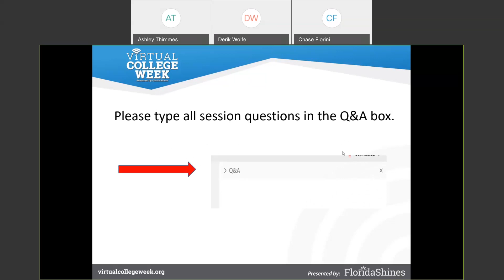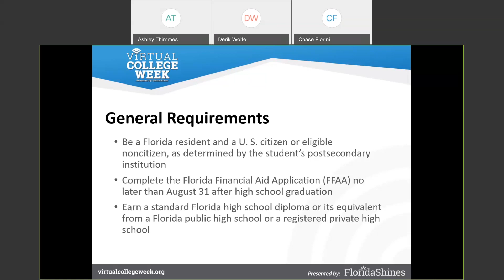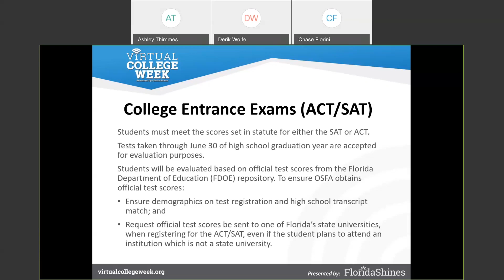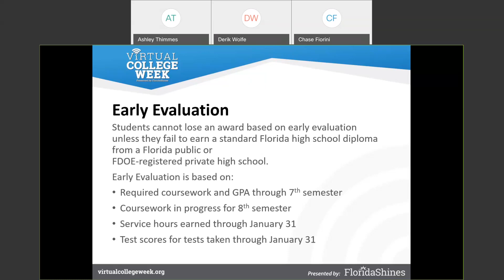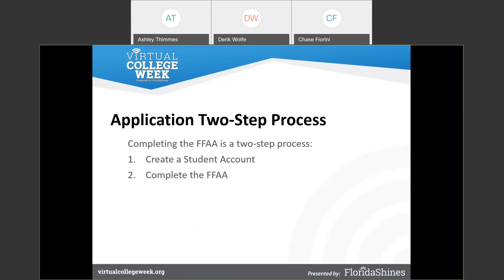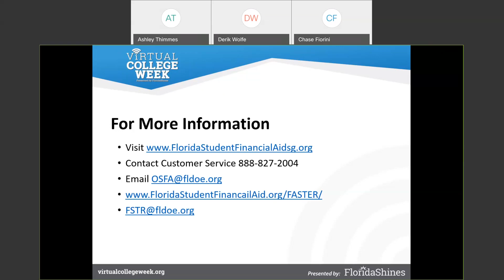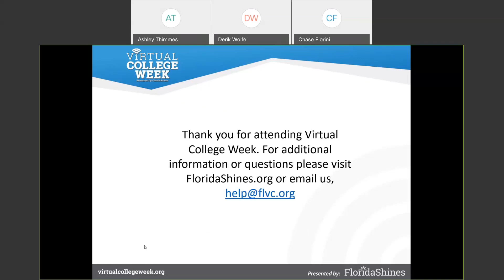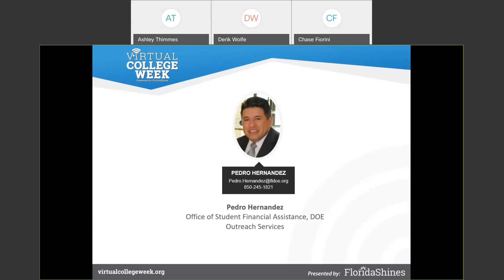Virtual College Week: Earn a Sunshine State Scholarship